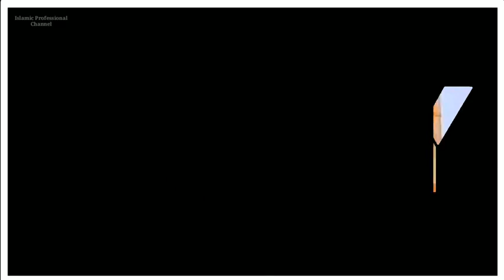eid mubarak coming soon status || coming soon eid status 2021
eid mubarak coming soon status ||
coming soon eid status 2021 ||

aur comments karna na bhule

jaise is channel me
new Jumma Mubarak status
new Islamic beautiful Naat video
new Islamic any viaral videos
and etc.